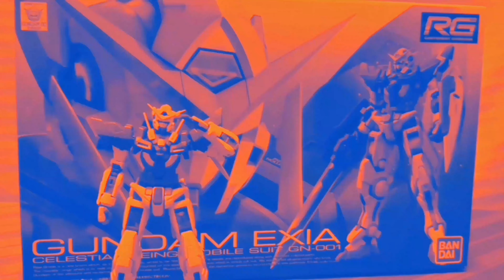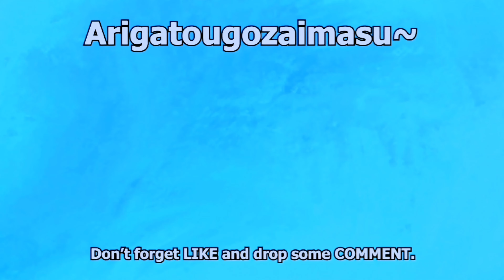Pelancaran Royal Enfield Himalayan 452cc di MAEPS Serdang | Art of Speed 2024 | VLOG TIME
Hai, Hai, Hello..

Vlog kalini aku dijemput oleh pihak Royal Enfield bagi menyaksikan pelancaran model terbaru mereka iaitu Himalayan yang bersasarkan 450cc. Aku nak ucapkan banyak-banyak terima kasih kepada pihak @royalenfield malaysia. Jom, kita layan dulu vlog ni sampai Habis. Okay!!!

Sudah tonton, lagi suskraib gais. Manterppp...

Video equipment :

* POCO Phone X5 Pro

Audio equipment :

* SK750 wireless microphone

Apps editing :

* Capcut Apps on Windows

Suka shopping? Kumpul pulangan cash dengan Shopback

Ada pape nak collab atau nak jemput ke launching event:-